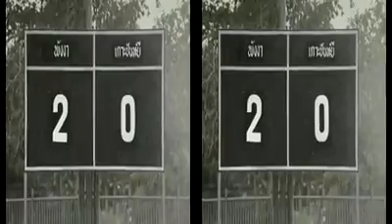Very inspirational football team ------------ they know how to make difference